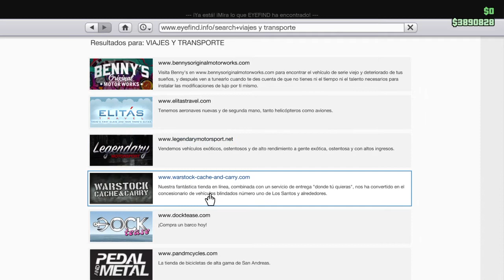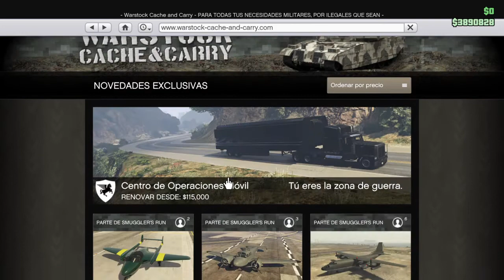Nuevo vehículo PYRO y descuentos GTA 5 ONLINE